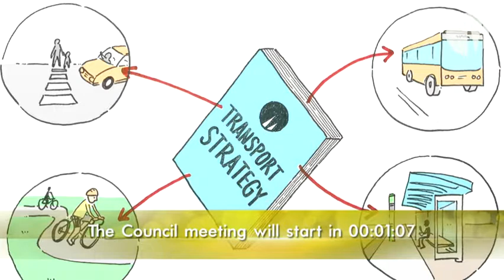August 22 2019 - Special Council Meeting